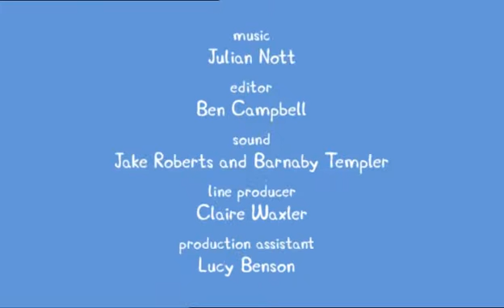Peppa Pig Series 1 EP37 Lunch